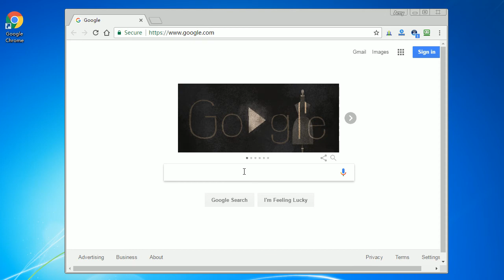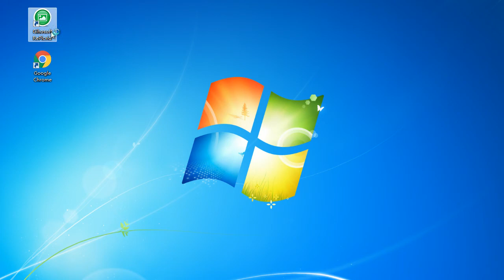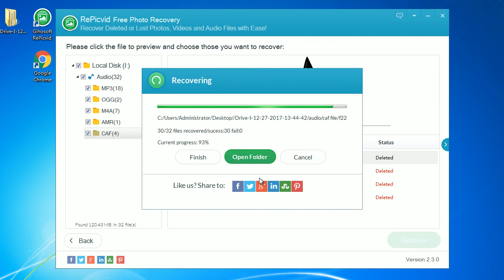How to Recover Deleted iPod Music Files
If you accidentally deleted iPod music, photos or videos on iTunes and sync to iPod, even if  you don't have backup, there is still a chance to get them back. RePicvid could help you recover deleted music from iPod. And, it supports free photo recovery from various storage devices.

Video guide:
ipod recovery
recover deleted music from ipod
ipod photo recovery
retrieve music from ipod
ipod restore software
how to recover music from ipod
i synced my ipod and lost my music
recover songs from ipod
ipod classic recovery
ipod data recovery software
recover deleted photos from ipod
how to recover deleted photos from ipod
music disappeared from ipod classic
music disappeared from ipod
how to recover deleted music from ipod
ipod lost all music
ipod lost music
how to retrieve music from ipod
recover music from ipod without itunes
ipod classic data recovery
recover files from ipod
restore music from ipod
retrieve songs from ipod
recover music from ipod classic
best ipod recovery software
how to recover songs from ipod
how to retrieve songs from ipod
recover music from ipod mac